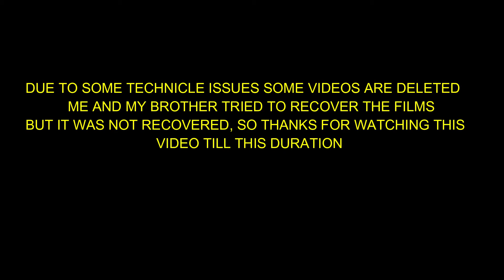How was my day spent with my Siberian Husky.... *Vlog* || @Merawalahusky®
Hey!
Hooman You are awesome as you are watching my video.

This video is purely made for entertainment and no animal or being was disturbed!!

ThankYou🐺